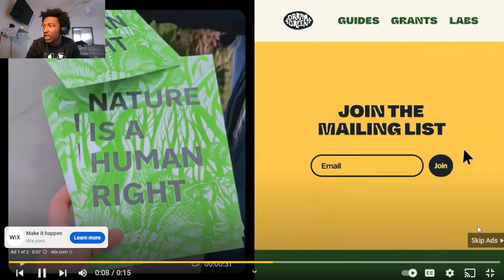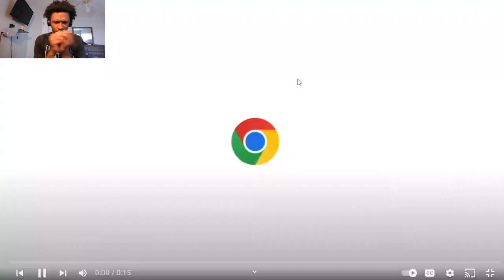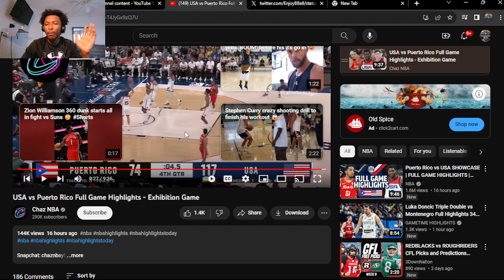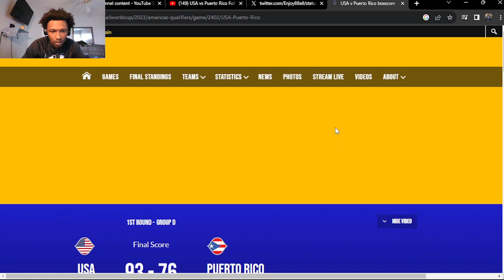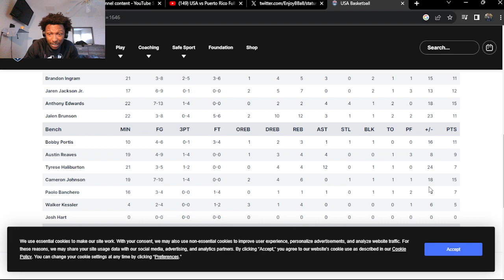TEAM USA WINNING GOLD!!! USA vs Puerto Rico Full Game Highlights - Exhibition Game (REACTION!)